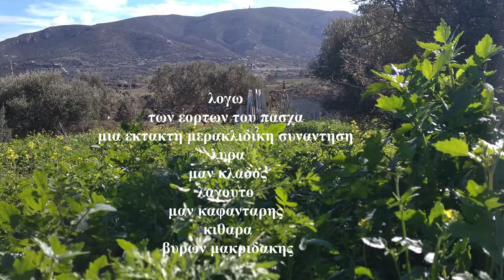Λύρα Μαν Κλάδος Μαν Καφαντάρης Μύρων Παναγιωτακηε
Η Νέα μας συνεργασία  λόγω των εορτών του Αγίου Πασχα